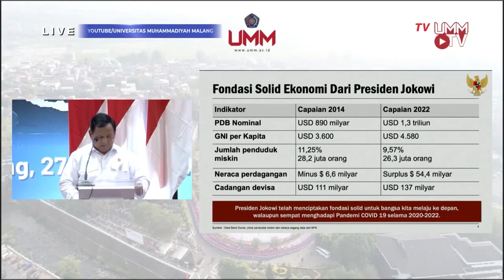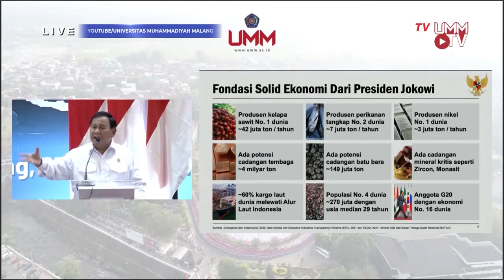Prabowo Subianto Bicara Kebijakan Eropa Boikot Kelapa Sawit Indonesia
MALANG, KOMPAS.TV - Menteri Pertahanan RI, Prabowo Subianto sempat menyinggung soal kebijakan Uni Eropa yang memboikot produk kelapa sawit Indonesia saat mengisi kuliah umum di Universitas Muhammadiyah Malang (UMM), Jawa Timur pada Rabu (27/9/2023).

"Eropa boikot kita, saya jawabnya apa? Alhamdulillah, terima kasih kau tidak mau beli kelapa sawit kita," ujar Menhan RI, Prabowo Subianto.

"Kita akan gunakan kelapa sawit kita, untuk rakyat Indonesia sendiri," lanjutnya.

Prabowo juga sempat berbicara tentang pemanfaatan kelapa sawit untuk BBM solar. (*)

Kompas TV
Independen | Terpercaya